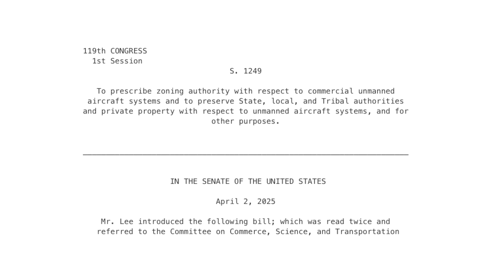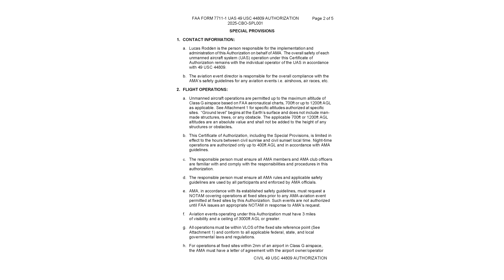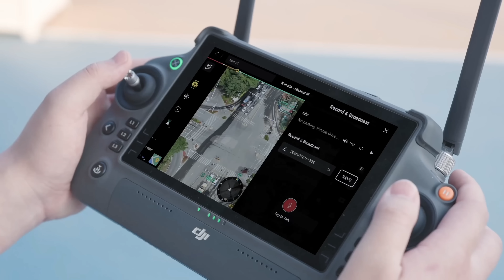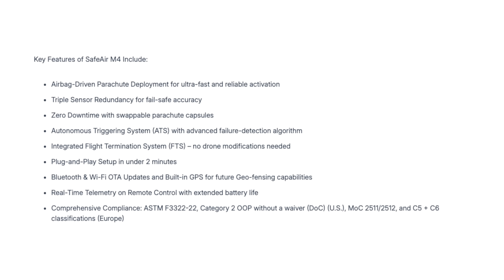Drone News: Concerning Bill, AMA Club Altitude Increase, DJI Enterprise Payload, ParaZero SafeAir M4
Welcome to your weekly UAS news update: First, we have a very concerning bill in Congress for ALL UAS operators, AMA Clubs get higher altitude authorizations in Class G airspace, DJI launching new enterprise accessories, the Zenmuse S1 Spotlight and V1 Speaker. Finally, ParaZero released a new parachute system for the DJI Matrice 4 Series.

00:00 Introduction
00:24 Concerning Bill in Congress
01:40 AMA Gets Higher Altitude Authorization
03:08 DJI Releases Enterprise Accessories
04:29 ParaZero Releases New Parachute System

First up, Senate Bill 1249 in Congress proposes to change how navigable airspace is defined, and would give the first 200 feet above the ground to states and private property owners.
This bill also gives mandatory standoff distances from structures, including 200' laterally and 50 feet over the top of structures. Sadly, this is not a new idea. 5 years, we spent a significant amount of time fighting something similar proposed by the Uniform Law Commission (or ULC) proposed the same before being shut down.
This is obviously a terrible idea and is proposed by a US Senator Mike Lee from Utah, who has a history of proposing bills that would severely limit UAS operations.
Please reach out to your senators and representatives, as this affects ALL UAS operators, including drones, model airplanes, FPV, and helicopters.
Next up this week, some news for recreational flyers who fly at the Academy of Model Aeronautics, or AMA, club sites. The AMA announced they've secured a National Authorization that allows members flying at designated club sites within Class G airspace to operate above the standard 400-foot Above Ground Level, or AGL, limit for routine flying. Depending on the specific site's location and assessment within Class G, the new authorized altitude limit could be up to 700 feet AGL, or even 1,200 feet AGL. Now, it's not automatic for every site. Clubs need to obtain a copy of this specific authorization and make sure they meet all the criteria outlined within it before members can start flying higher.
Third up, DJI has expanded its enterprise payload lineup with two new accessories aimed at public safety and inspection users. They've launched the Zenmuse S1 Spotlight and the Zenmuse V1 Speaker. The S1 Spotlight is designed for the Matrice 300 RTK and Matrice 350 RTK platforms. It's a high-intensity light source with an effective illumination range of up to 150 meters, or about 492 feet. It features adjustable brightness levels and can synchronize its angle with the gimbal's pitch movements, keeping the light focused where the camera is looking, which is pretty neat. Then there's the Zenmuse V1 Speaker, which is compatible with the Matrice 300 and 350 series drones. This isn't your average Bluetooth speaker; it boasts a maximum volume of 120 decibels and an effective range of about 100 meters, or 328 feet, at a more typical 75 decibels. It supports text-to-speech conversion, audio storage, and real-time playback, making it useful for broadcasting instructions or warnings during emergencies.
And finally this week, ParaZero, known for their drone safety systems, has launched the SafeAir M4 parachute recovery system, specifically designed for the DJI Matrice 4 series drones. ParaZero's Press release says the SafeAir M4 meets the requirements of the ASTM F3322-22 standard for parachutes used in Operations Over People, or OOP.